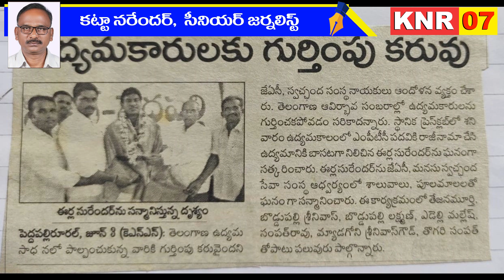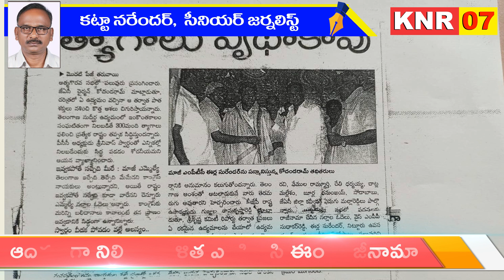రాష్ట్రం కోసం తొలి రాజీనామా త్యాగం దళితుడిదే!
రాష్ట్రవ్యాప్తంగా 2 రాజీనామాలు 2 పెద్దపల్లి లోనే!!